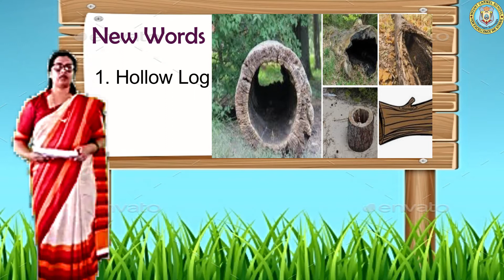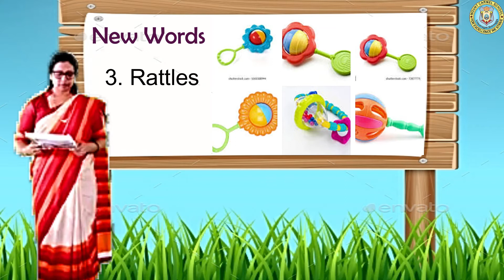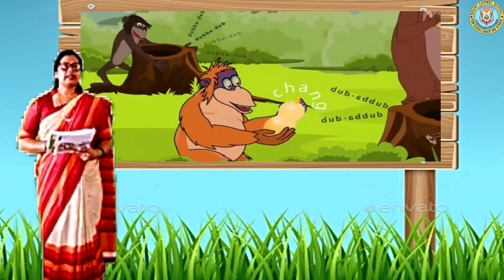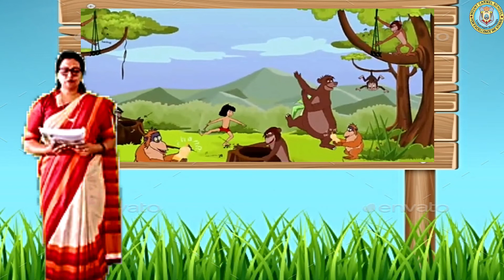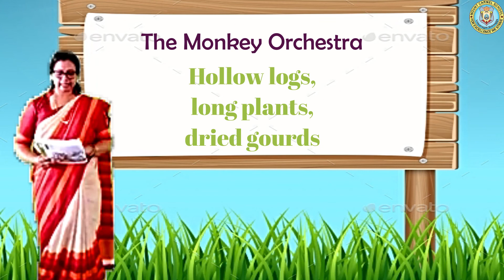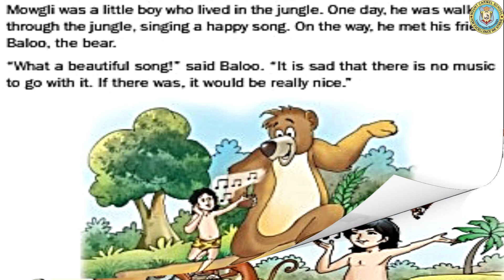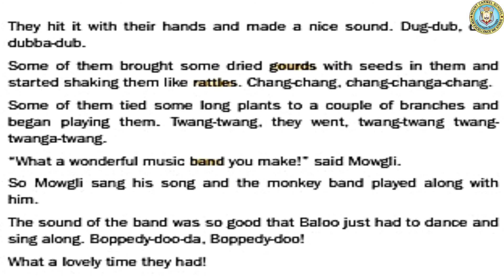Grade 2 - English - The Monkey Orchestra, part 2